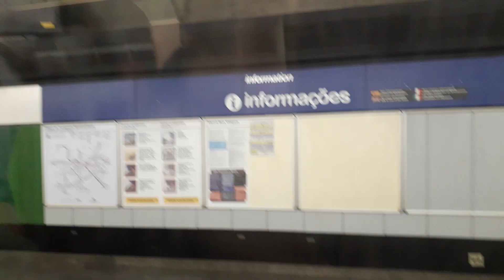Trecho entre Liberdade e Sé no TUE G23 - Linha 1 Azul